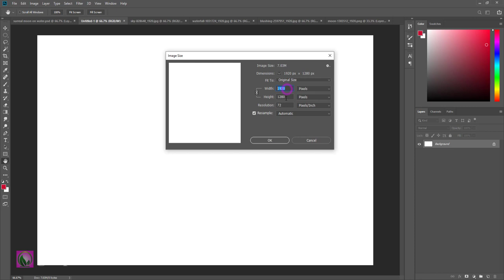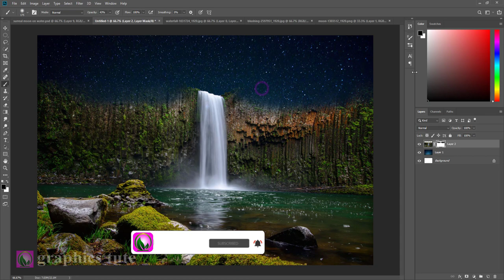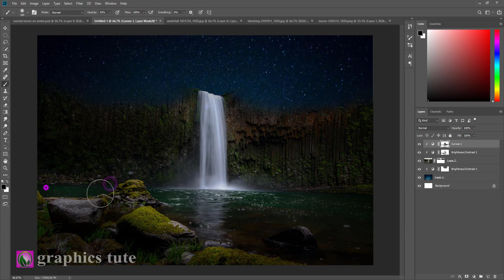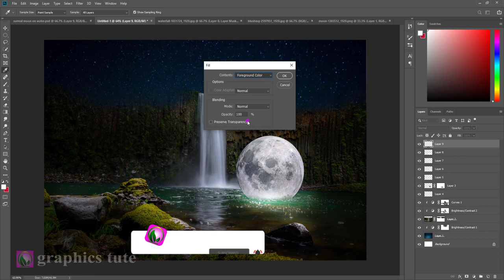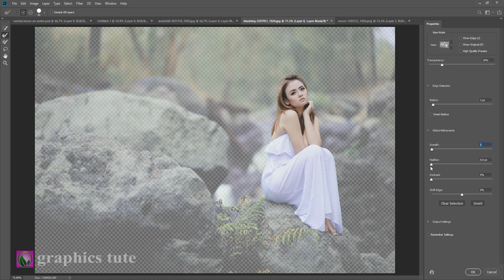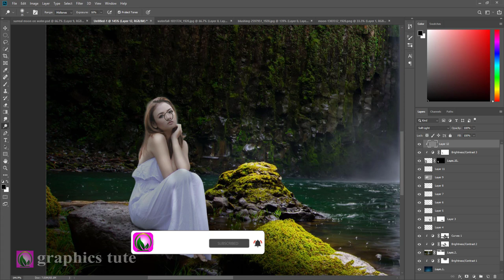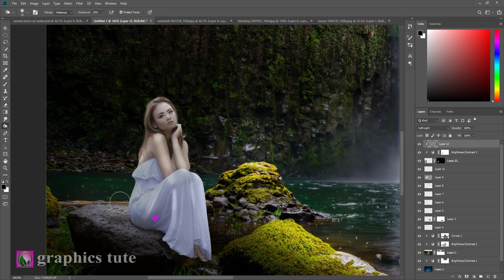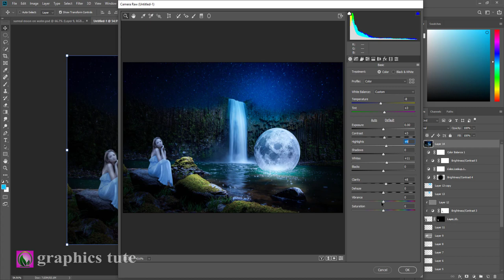Surreal Photo manipulation - Moon On Water - Fantasy Photo Manipulation Tutorial In Photoshop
project Name-"Surreal Photo manipulation - Moon On Water - Fantasy Photo Manipulation Tutorial In Photoshop"

This is a photo manipulation tutorial about "Surreal Photo manipulation - Moon On Water - Fantasy Photo Manipulation Tutorial In Photoshop". It is a photo manipulation artwork.In this video you will learn how to create that type of manipulation.I create the photo manipulation work with the help of Adobe Photoshop CC.

* Surreal photo manipulation in Photoshop
* Moon photo manipulation in Photoshop
* Photoshop Hindi manipulation tutorial

Song-Sunny_Looks_Good_on_You